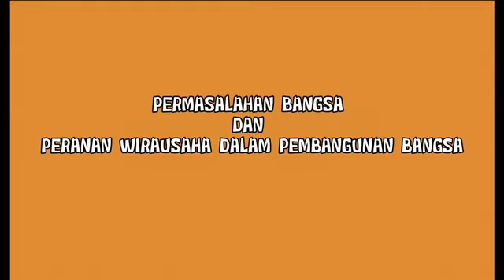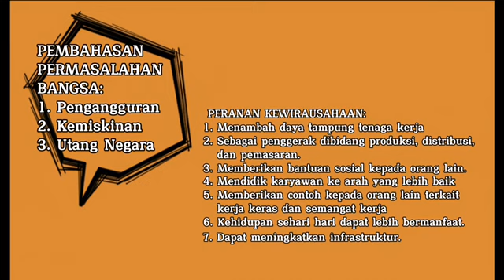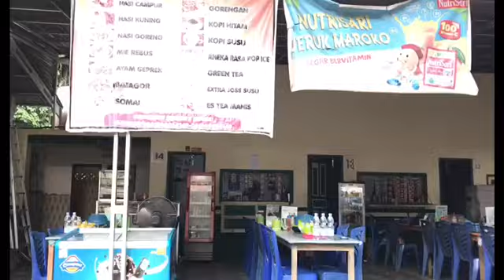Video Mata Kuliah Kewirausahaan Pertemuan 1 Kelompok 2 19PAI 2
Video ini berisi materi tentang masalah-masalah bangsa dan peranan wirausaha, dibawakan oleh kelompok 2 19PAI 2